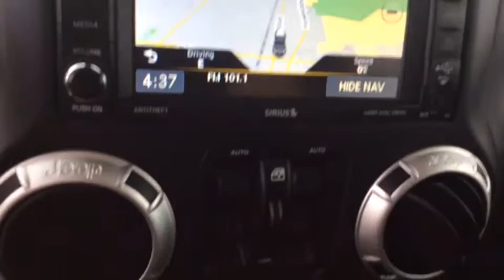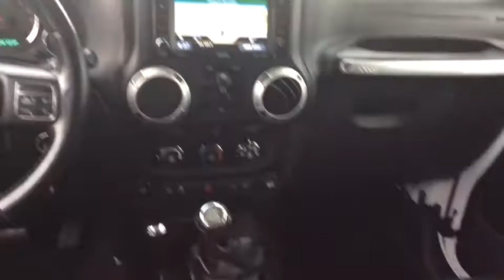2015 Jeep Wrangler_Unlimited Spokane, Spokane Valley, Post Falls, Deer Park, Airway Heights, WA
Used 2015 Jeep Wrangler_Unlimited available in Spokane, Washington at Dishman Dodge Ram Chrysler Jeep. Servicing the Spokane Valley, Post Falls, Deer Park, Airway Heights, WA area.

Engine: 3.6L Pentastar VVT V6|3.21 Rear Axle Ratio|Heavy Duty Suspension w/Gas Shocks|GVWR: 2,495 kgs (5,500 lbs)|Manual Transfer Case|Part-Time Four-Wheel Drive|Engine oil cooler|Block Heater|600CCA Maintenance-Free Battery|160 Amp Alternator|Towing w/Trailer Sway Control|2 Skid Plates|880# Maximum Payload|Front And Rear Anti-Roll Bars|HD Shock Absorbers|Hydraulic Power-Assist Steering|85 L Fuel Tank|Single Stainless Steel Exhaust|Auto Locking Hubs|Leading Link Front Suspension w/Coil Springs|Trailing Arm Rear Suspension w/Coil Springs|4-Wheel Disc Brakes w/4-Wheel ABS, Front And Rear Vented Discs, Brake Assist and Hill Hold Control|Tires: P255/70R18 OWL On/Off Road|Aluminum Spare Wheel|Full-Size Spare Tire Mounted Outside Rear|Clearcoat Paint|Manual Targa Composite 1st Row Sunroof|Black Side Windows Trim|Black Door Handles|Body-Coloured Fender Flares|Black Power Heated Side Mirrors w/Manual Folding|Variable Intermittent Wipers|Deep Tinted Glass|Fully Galvanized Steel Panels|Body-Coloured Grille|Manual Convertible Hard Top w/Glass Rear Window and Fixed Roll-Over Protection|SIDE STEPS|Conventional Rear Cargo Access|Front Fog Lamps|Fully Automatic Aero-Composite Halogen Daytime Running Headlamps|Radio: Uconnect 130 AM/FM/CD/MP3|Fixed Antenna|Premium Amplifier|6-Way Driver Seat -inc: Manual Recline, Height Adjustment and Fore/Aft Movement|4-Way Passenger Seat -inc: Manual Recline and Fore/Aft Movement|60-40 Folding Split-Bench Front Facing Fold Forward Seatback Rear Seat|Manual tilt steering column|5 Person Seating Capacity|Front Cupholder|Rear Cupholder|Compass|Cruise Control w/Steering Wheel Controls|Locking glove box|Interior Trim -inc: Deluxe Sound Insulation, Metal-Look Instrument Panel Insert, Metal-Look Door Panel Insert and Metal-Look Interior Accents|Leather/Chrome Gear Shift Knob|Driver And Passenger Visor Vanity Mirrors|Day-Night Auto-Dimming Rearview Mirror|Full Floor Console w/Locking Storage, 2 12V DC Power Outlets and 1 AC Power Outlet|Fade-To-Off Interior Lighting|Front Map Lights|Carpet Floor Trim, Carpet And Rubber Mat|Locking Cargo Area Concealed Storage|Instrument Panel Bin, Dashboard Storage, Driver And Passenger Door Bins|Delayed Accessory Power|Outside Temp Gauge|Analog Display|Manual Adjustable Front Head Restraints and Fixed Rear Head Restraints|Front Centre Armrest w/Storage|2 Seatback Storage Pockets|Sentry Key Engine Immobilizer|Perimeter Alarm|2 12V DC Power Outlets|2 12V DC Power Outlets and 1 AC Power Outlet|Side Impact Beams|Dual Stage Driver And Passenger Front Airbags|Airbag Occupancy Sensor|Rear child safety locks|Outboard Front Lap And Shoulder Safety Belts -inc: Rear Centre 3 Point, Height Adjusters and Pretensioners